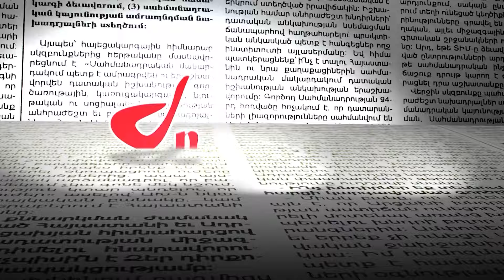Ուրեմն խոչընդոտում են աշխատանքներին, դրա համար թույլ չեն տալիս մտնել Կիրանց․ Էմմա Պալյան